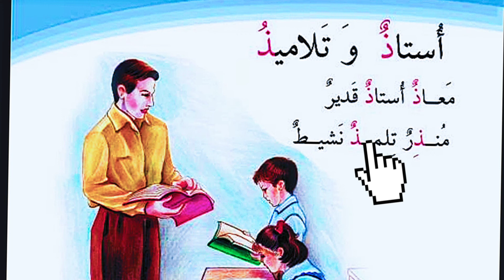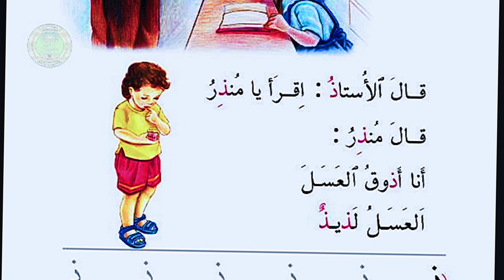أُستاذٌ وتلاميذُ👨‍🏫درس القراءة للصف الأول الابتدائي أستاذ وتلاميذ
درس القراءة للصف الأول الابتدائي🌺
أستاذ وتلاميذ🌺
مع تحيات كادر قناة نوافذ التعلم🌺 ابسط الطرق للتعلم معنا 🌺